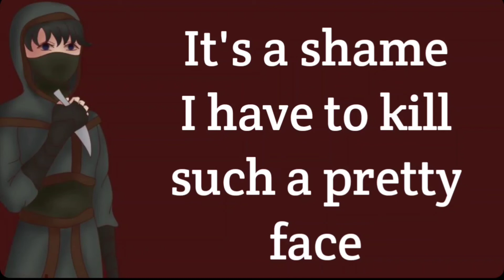It's a shame I have to kill such a pretty face - (Assassin falls for client) (quiet) M4A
I hope you guys enjoyed, as always. Honestly, after editing this, I was wondering if should make an actual ASMR video. What do you guys think, should I?